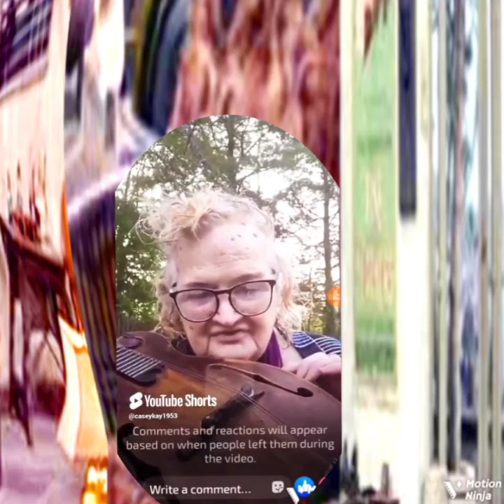🎶The Kind of GrrrL I Could Love🎶